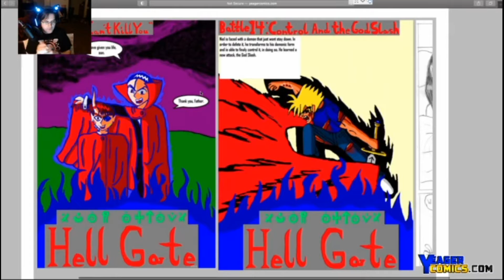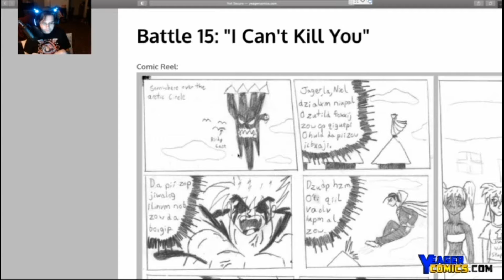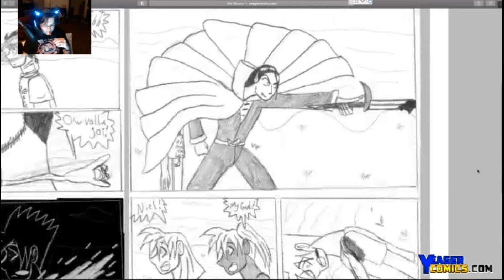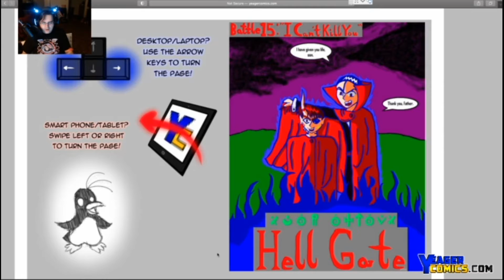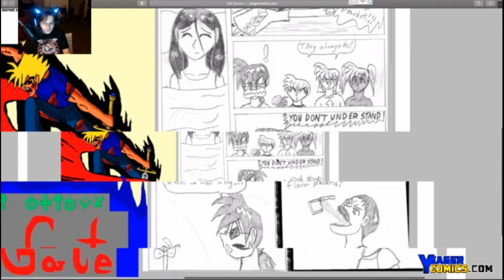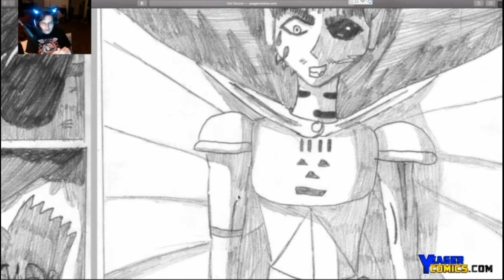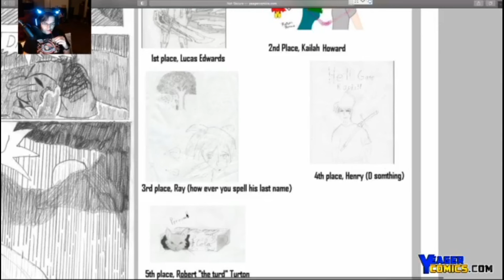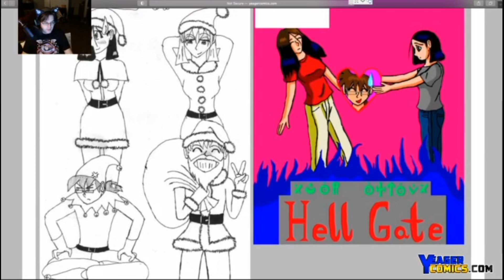Comic Reading and Commentary: Hell Gate - Battle 15: "I Can't Kill You"